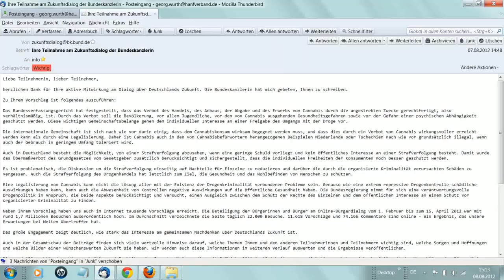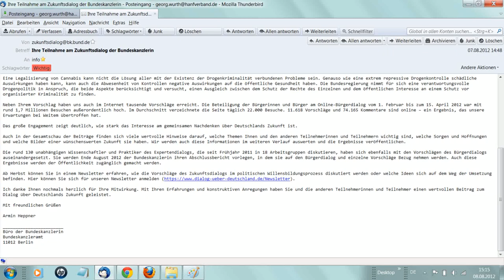Georg Wurth bericht von der Antwort auf unseren Vorschlag beim Zukunftsdialog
Wir vom Deutschen Hanf Verband haben am 7.8. eine erste Antwort von Bundeskanzlerin Merkel erhalten. Was sie beinhaltet, wie wir sie bewerten und wie es mit dem Zukunftsdialog weitergeht erfahrt ihr in diesem Video.